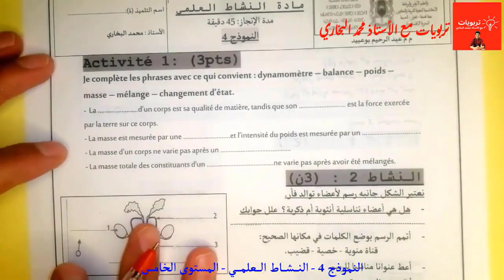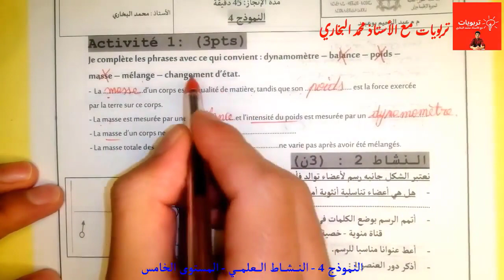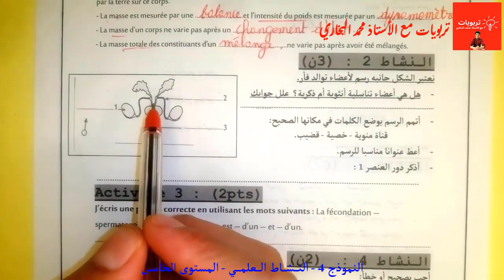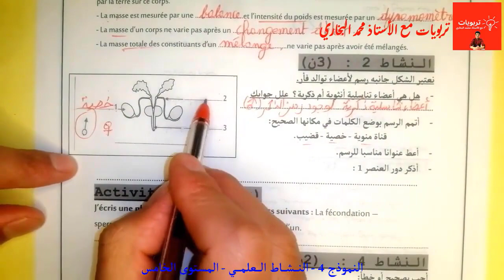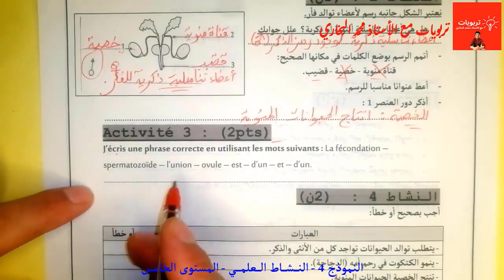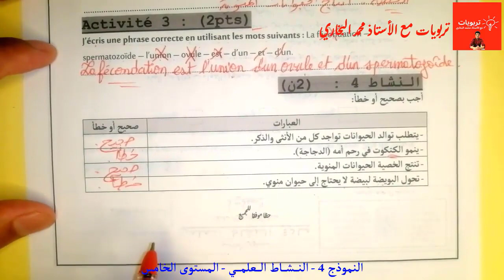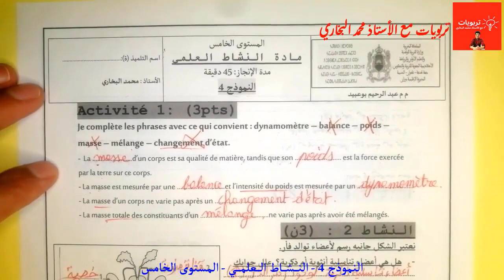فروض النشاط العلمي بالمستوى الخامس 2022 - 2023 || الفرض الأول الدورة الثانية النموذج الرابع